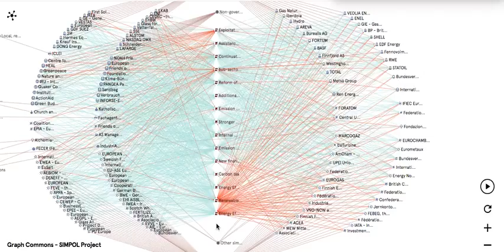Explore Energy Efficiency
This video shows how you can explore how organizations responded to the proposal of introducing a binding energy efficiency target (in the EU public consultation on the 2030 framework on climate and energy policy).